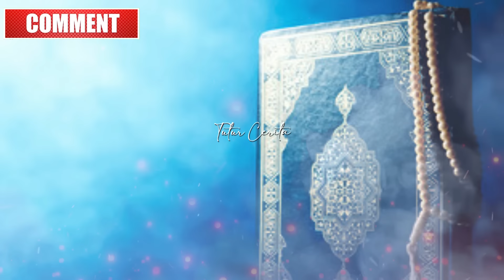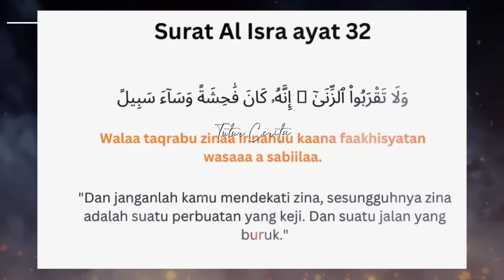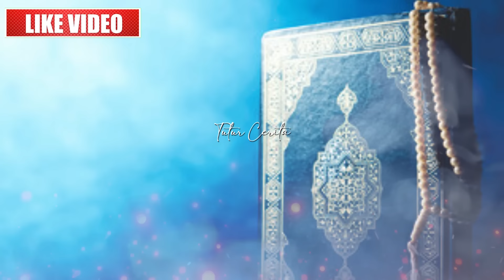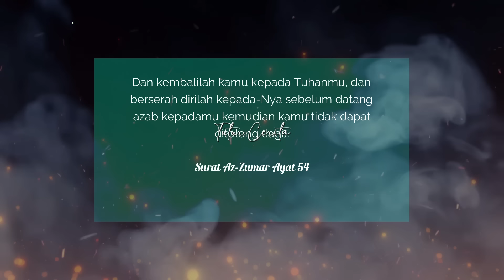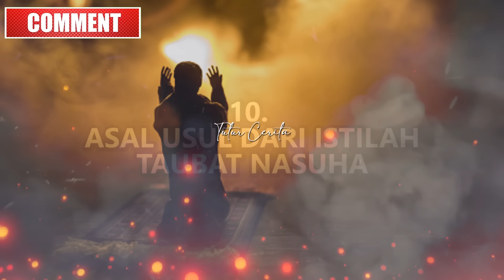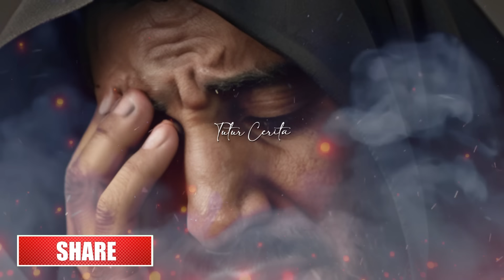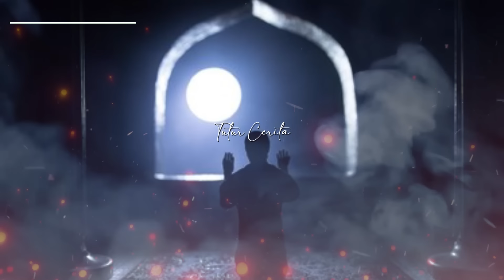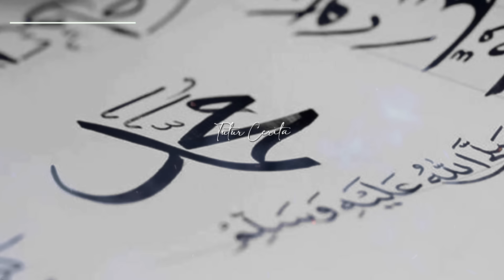MENGHARUKAN❗ SETELAH MENONTON INI ANDA AKAN LEBIH MEMAHAMI ARTI PENYESALAN HIDUP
Berikut ini adalah video kumpulan kisah tentang pertaubatan manusia.
mulai dari kisah pertaubatan para nabi, para sahabat nabi, umat terdahulu, ulama terdahulu, hingga kisah pertaubatan yang terjadi di zaman sekarang ini.
semoga dengan adanya kisah islami tentang pertaubatan ini akan membawa anda tak bosan-bosanya meminta ampunan kepada Allah SWT, serta menjadikan anda manusia yang lebih bertaqwa.